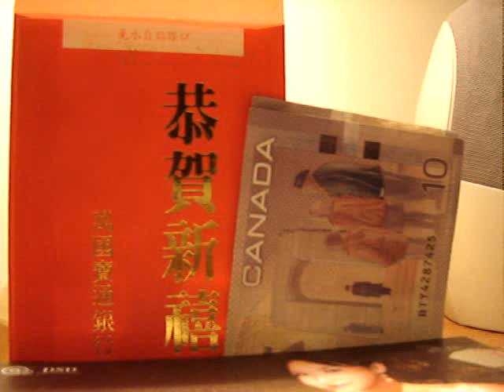Happy Chinese New Year 财神到 (怪俠一條毛清唱)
财神到  许冠杰

财神到 财神到 好心得好报
财神话 财神话 揾钱依正路
财神到 财神到 好走快两步
得到佢睇起你 你有前途

合虎庆新岁 喜气盈盈
齐贺你多福荫 壮健强劲
又祝你今年  庆获荣升
朝晚多多欢笑  锦绣前程
愿夫妇恩爱  体贴入微
成日有吉星照 百事无忌
共亲友相见 说话投机
充满新春喜气  欢鹊跃娓

贺所有鸳侣 花结并头
还望各位工友 百业成就
大家冇争斗 快乐无忧
听隻歌轻松下 抛卻恨仇

大众庆新岁 望财神到